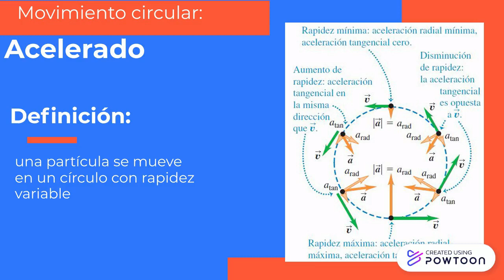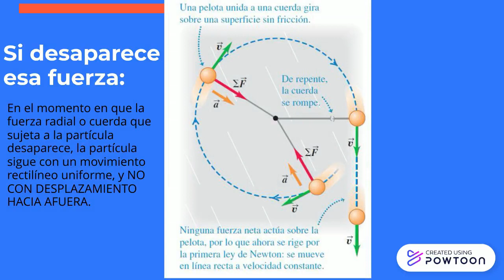5 claves de movimiento circular